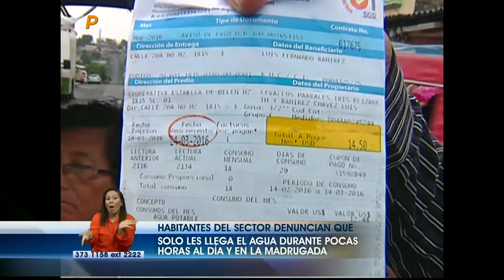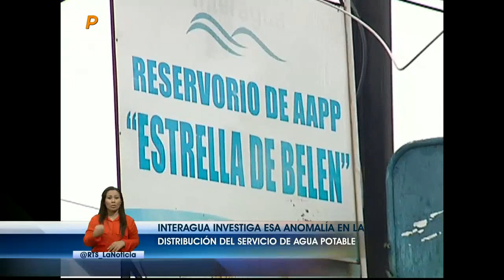La Noticia en La Comunidad Nocturno: Programa del 11 de Abril 2016